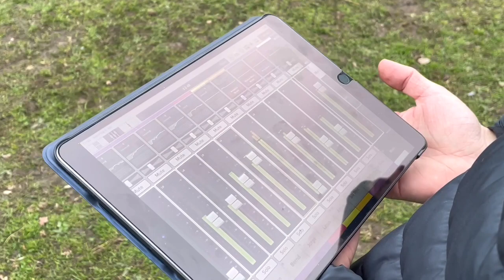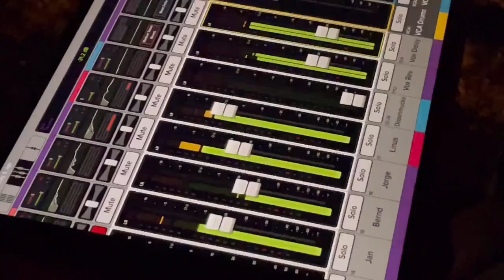Heavy Silence über 1 Tag von A-Z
Hier könnt ihr mal sehen woe aufwendig eine Musikveranstaltung ist.

Ferner wieviel Stunden vergehen bis es zu einem Auftritt kommt.

Schliesslich ein Gefühl dafür bekommen, das sich jeder Penny lohnt.

Mikrofon